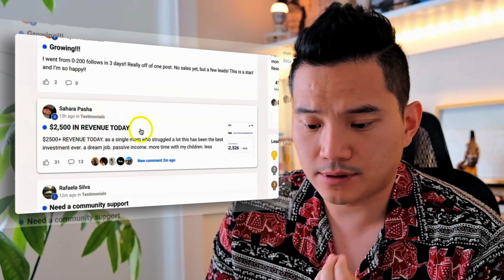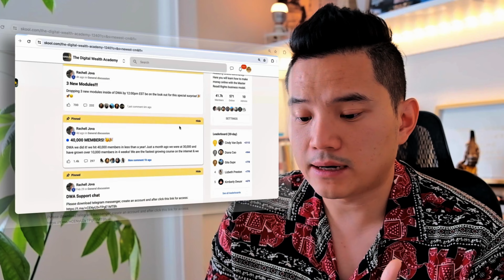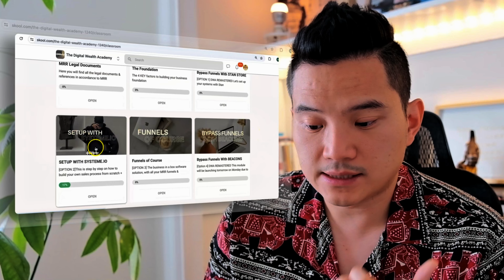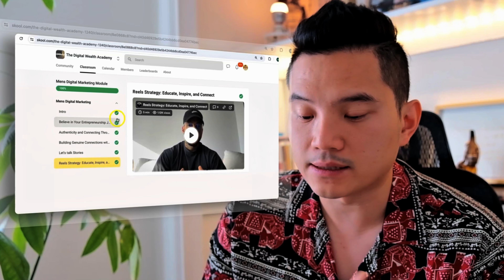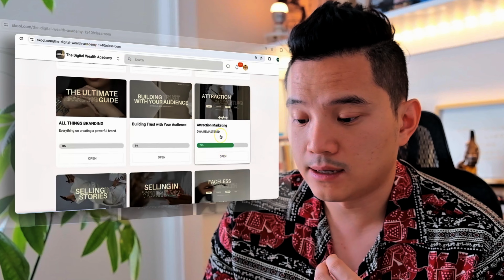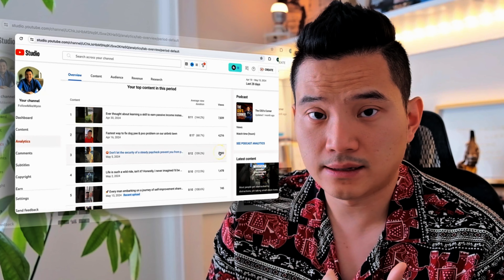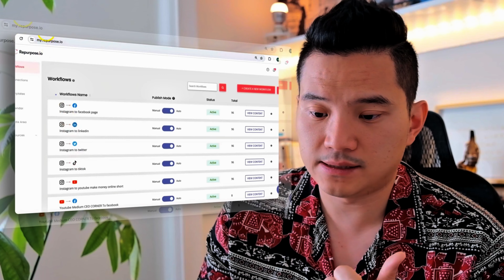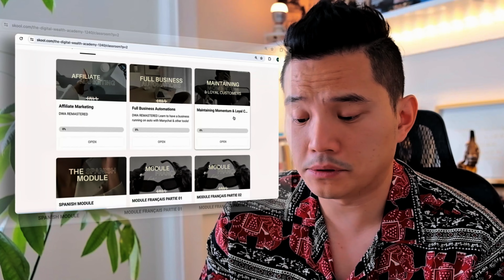I bought $497 digital wealth academy so you don’t have to (review)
Here's the full DWA Digital Wealth Academy review. Does it really work?

As someone who is always looking for ways to increase my income and achieve financial stability, I have come across numerous online courses promising to teach me the secrets of making money through digital means. However, most of these courses turned out to be scams or filled with outdated information.

That's why when I first heard about Digital Wealth Academy (DWA) and its promise of providing a comprehensive course on building an online business, I was hesitant. Spending $497 on yet another online course seemed like a risk that I wasn't willing to take.

But after doing extensive research and reading reviews from actual users, I decided to take the plunge and purchase DWA.

🌟ALL THE YOUTUBE EQUIPMENT I USE 🌟:

📷 CAMERA:
4K CAMERA (AMAZING CAMERA WITH COLOR GRADE!):
Lens (To make the background blurry like you see a lot of Youtubers have!):

🎙️ AUDIO:
Wireless Microphone:

💡 LIGHTING:
LED Lights (these are GREAT VALUE!):
Background Light (control all colors you WANT)

⚙️ ACCESSORIES:
Micro SD Card:
Camera Stand:
Camera Travel Bag:
Camera Strap: